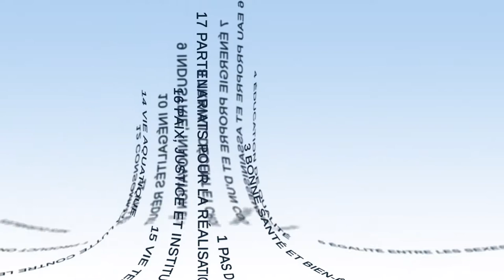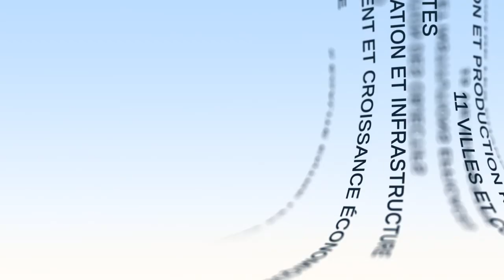Stratégies et méthodes d'appropriation des ODD par les États: le cas de la France (2ème partie)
Laurence Monnoyer-Smith, Déléguée interministérielle et Commissaire générale au développement durable, détaille dans ces deux vidéos les 4 axes de la feuille de route française pour la mise en œuvre de l'Agenda 2030, montrant (i) la vision de la France et les ODD au cœur de l’action et (ii) la mobilisation des acteurs français pour l'atteinte des ODD, la mise en œuvre et le suivi.